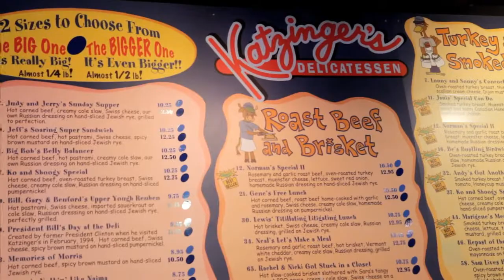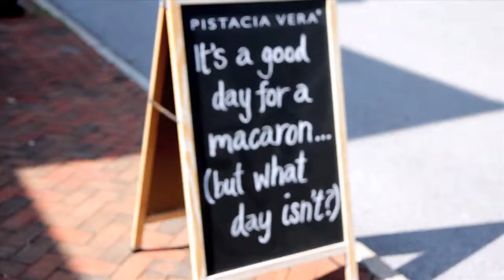German Village Food Tour - Columbus Food Adventures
German Village is Columbus' most historic and picturesque neighborhood, full of cobblestone streets lined with beautifully restored brick cottages and meticulously maintained gardens. Join us for our walking tour of German Village, where we'll share the sights, flavors, and history of the largest privately restored neighborhood in the country.

As the home to some of Columbus' finest dining establishments, Columbus Food Adventures will give you tastes of the best food German Village has to offer. Our stops include Lindey's (voted best restaurant in Columbus by 614 magazine) and G Michael's Bistro with its seasonal low country inspired menu. Two of our stops been featured on the Food Network Katzinger's (The Best Thing I Ever Ate) and Schmidt's (Man vs Food). And, of course, no visit to German Village is complete without stopping for a treat at Pistacia Vera. Our tour concludes at Barcelona, where we'll sample their signature paella and enjoy a cool refreshing glass of their signature sangria.